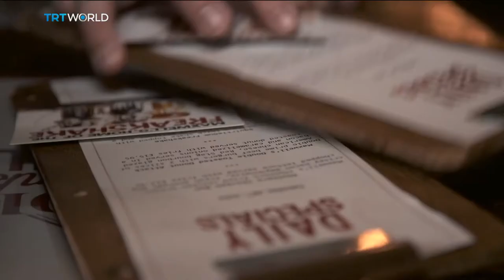Catching Pokemon Profits: Businesses cashing in on Pokemon Go fandom, Myriam Francois reports